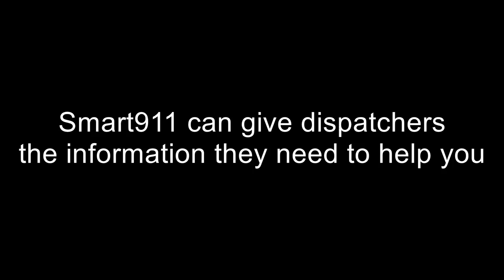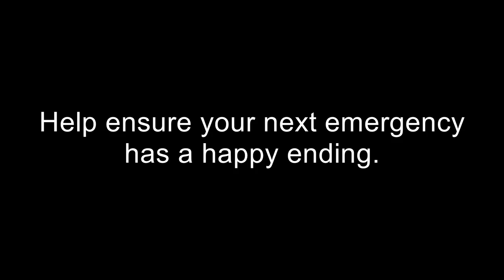911: Improving the Outcome of Emergencies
Real life 9-1-1 calls where Smart911 provided the information needed to send help fast.